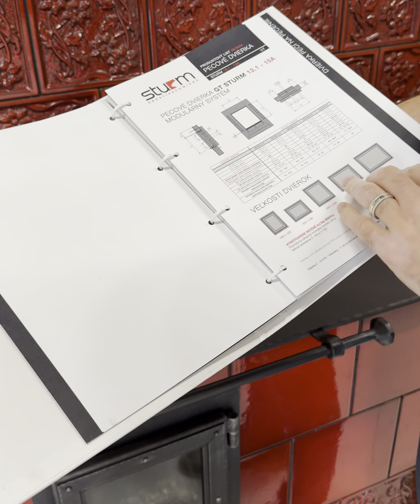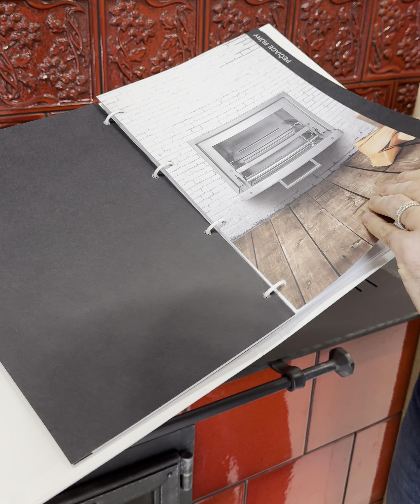Video STURM pozvánka